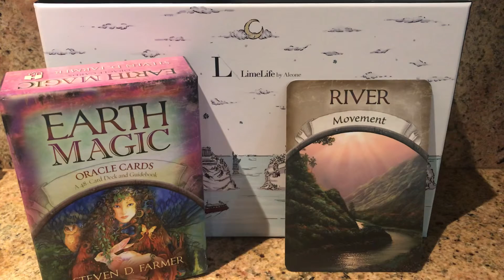Daily Reading March 28, 2019